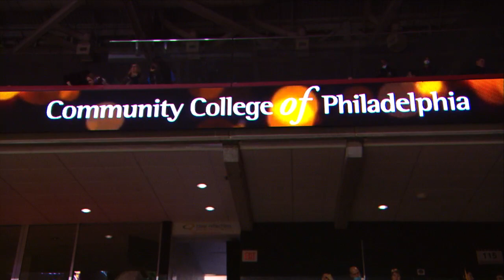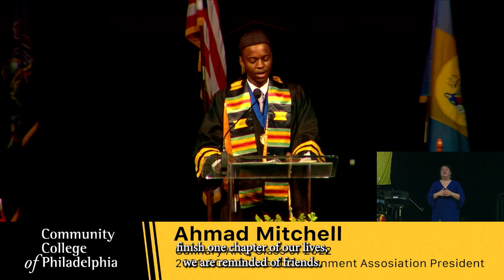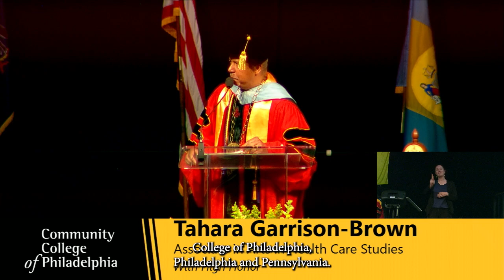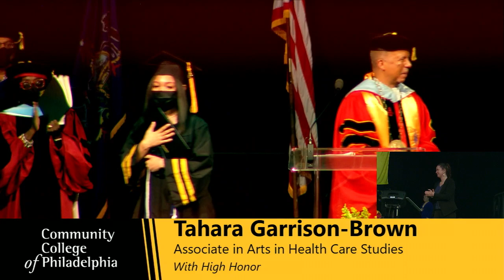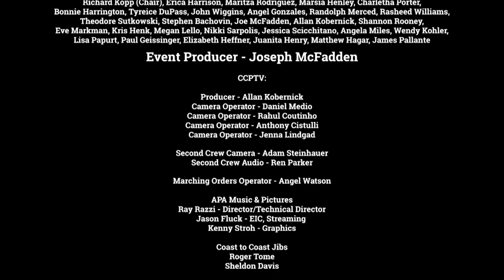Community College of Philadelphia 56th Commencement - Class of 2022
Liacouras Center on May 7, 2022.